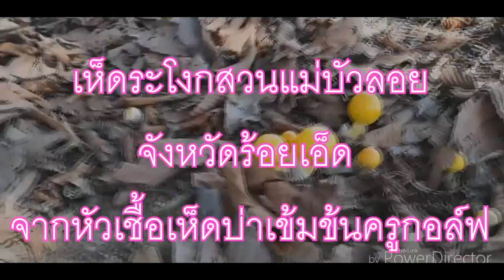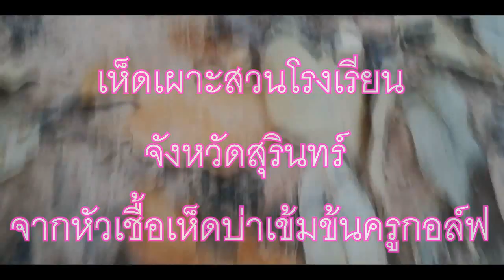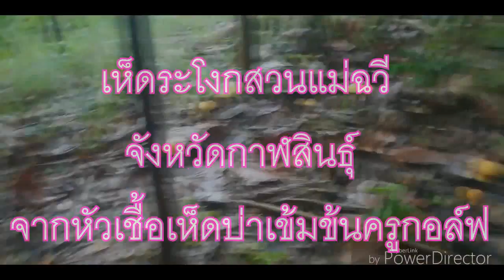เห็ดระโงก เห็ดเผาะ "ผลหลังจากการนำหัวเชื้อเห็ดป่าครูกอล์ฟไปใช้"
สนใจหัวเชื้อเห็ดป่าเข้มข้นครูกอล์ฟ เห็ดระโงก เห็ดตับเต่า เห็ดเผาะ เห็ดก่อ เห็ดไค และเห็ดโคน ติดต่อได้ที่ 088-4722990,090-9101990 ทางไลน์ ไอดีไลน์ 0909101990